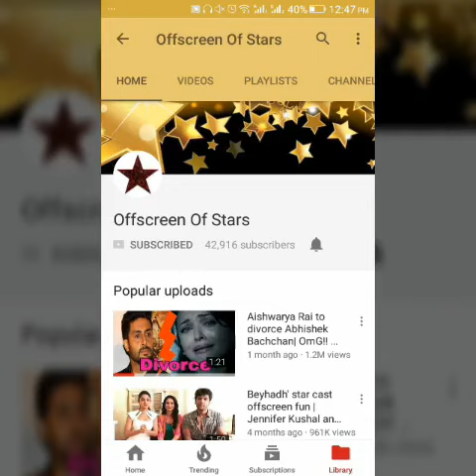Sonam Kapoor calls Kareena Kapoor Khan SHAMLESS and Attention Seeker |Omg! Bebo Angry